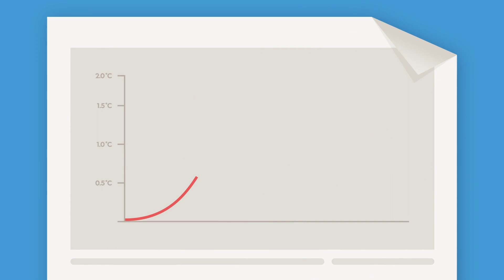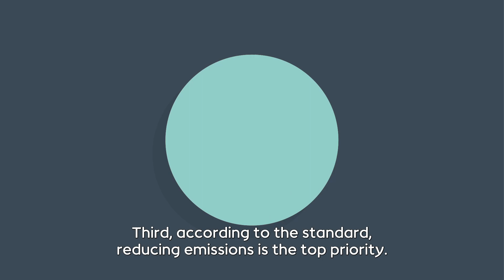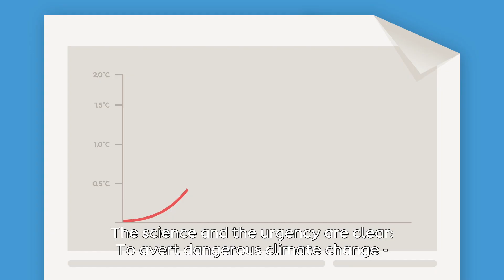What makes a credible corporate net zero pledge?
When a corporation claims to be going ‘net zero’ what do they actually mean? How can we know whether or not their pledge will add up to real climate action?

It’s time to cut through the confusion. The Science Based Targets Initiative’s Net Zero standard outlines the four things that a corporate net zero target should do:

1. Account for emissions across the value chain
2. Include achievable, short-term targets as well as a long-term goal
3. Limit carbon offsets to cover no more than 5-10% of emissions
4. Any additional financing for climate action should go to projects beyond the value chain

About Ørsted

Ørsted’s vision is a world that runs entirely on green energy. We develop, construct, and operate offshore and onshore wind farms, solar farms, energy storage facilities, renewable hydrogen and green fuels facilities, and bioenergy plants. We are the only energy company in the world with a science-based net-zero emissions target as validated by the Science Based Targets initiative (SBTi). Ørsted is recognised on the CDP Climate Change A List as a global leader on climate action.